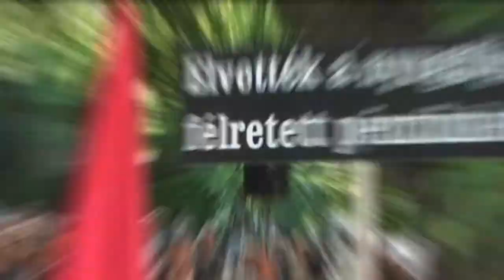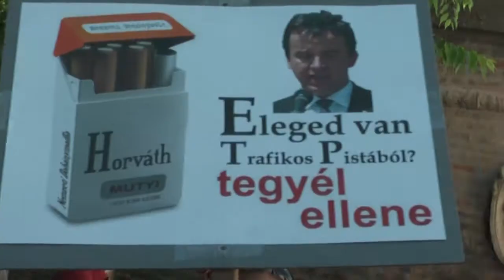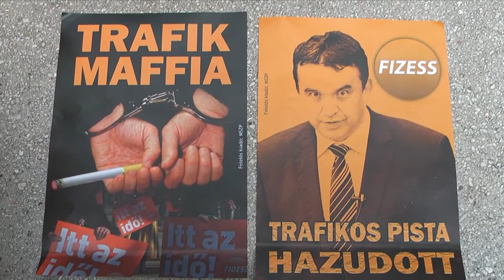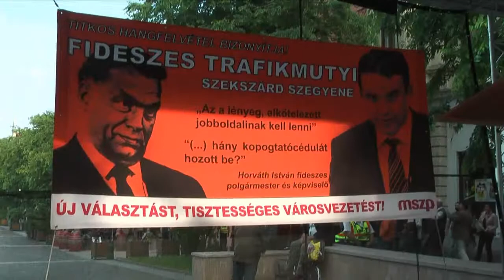Tüntetés a trafikmutyi ellen - Szekszárd (2013. május 24.)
"Mindenkinek köszönjük a bátor kiállást! Azok helyett is ott voltunk, akik nem mertek eljönni, de már alig várják, hogy a szavazófülke magányában revansot vegyenek. És azok helyett is, akik még mindig azt hiszik, hogy ez nem róluk szól és ha megfelelően idomulnak és csöndben maradnak, akkor csak megúszhatják valahogy. Nem fogják! A Fidesz rendszerében előbb-utóbb mindenki sorra kerül. Mint minden elnyomáson és megfélemlítésen alapuló rendszerben. Atomjaira kell zúzni ezt a rendszert! Éljen Szekszárd, Hajrá MSZP!"

Harangozó Tamás Facebook-bejegyzése